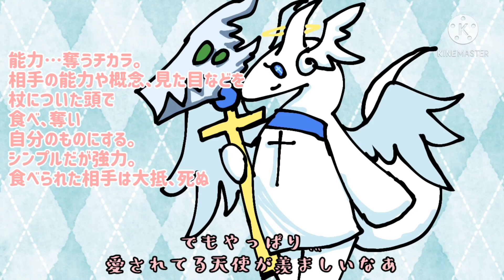【 マスティマ 】 自己紹介 どーが ！ 【 あこゆかプロジェクト 】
こんにちは！あこゆかプロジェクトの新メンバー、嫉妬の罪、マスティマです(◍•ᴗ•◍)ノ
マスティマってどんな子？を動画にしたので
ぜひ見ていってほしいな👼🐲